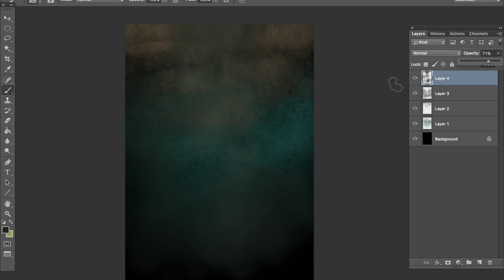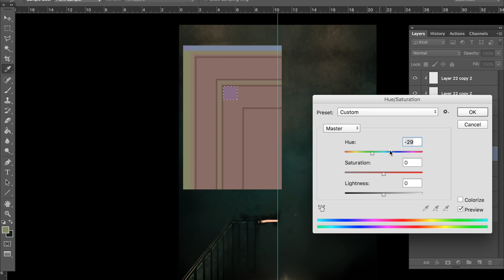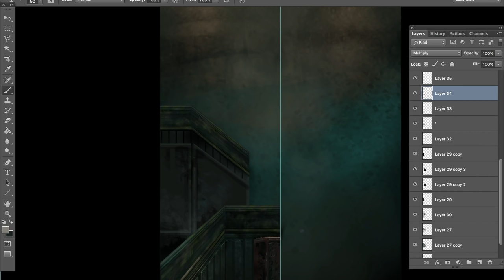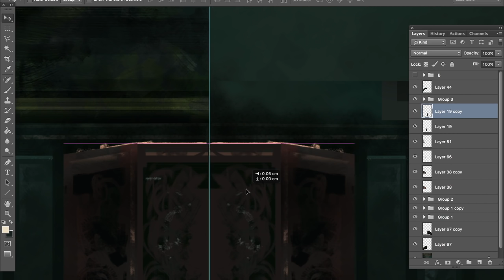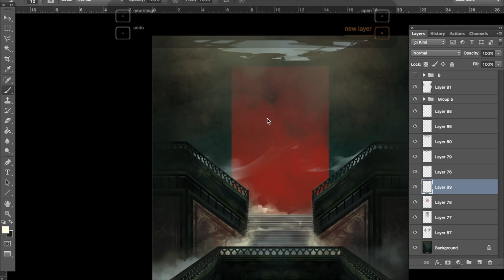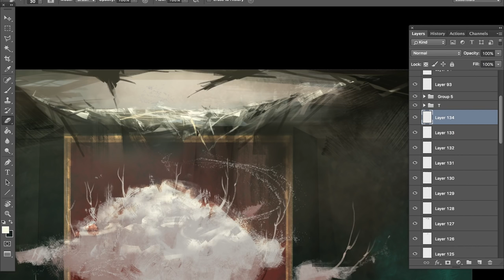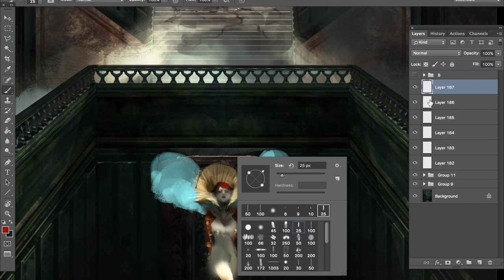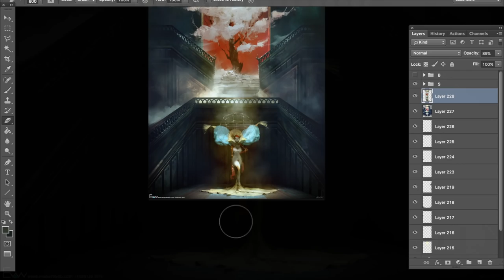Empress EVAN LEE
I want to do something different than my previous works, even maybe it's not a popular style for everyone, but I'm pretty sure it's what I'm looking for, because I got lots of fun by doing the training like this. However, I'm trying hard to polish my skill, and hope I can go further on my career. So could you guys can always stay with me? and give me some support :)